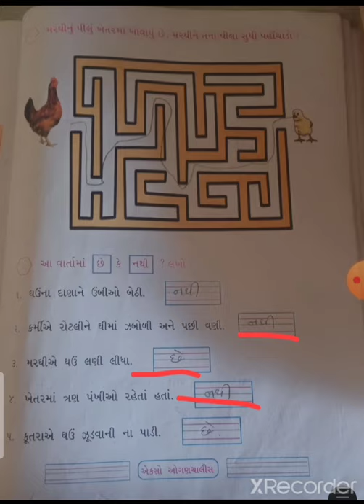ધોરણ -૨ વિષય કલ્લોલ પાઠ્ય પેજ નં -૧૩૯ થી ૧૪૨